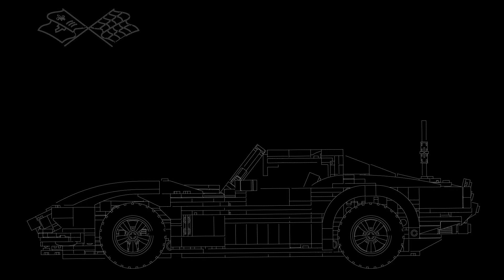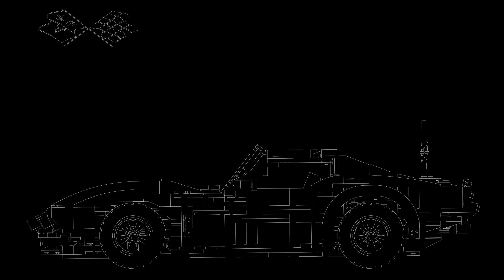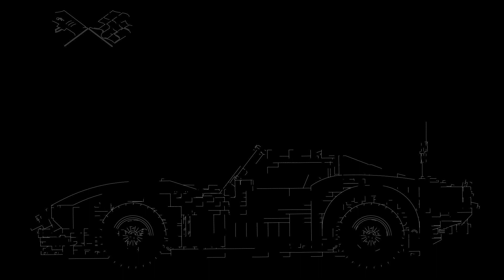Chevrolet Corvette C3 Lego | Simultaneous Animation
Chevrolet Corvette C3 Lego animated to draw all lines together.